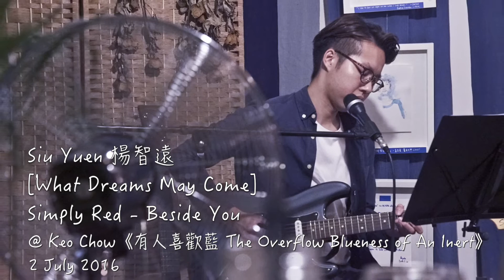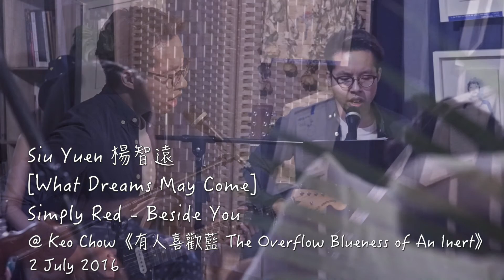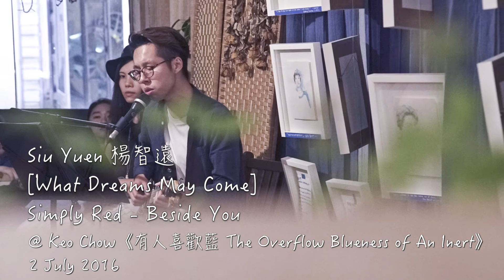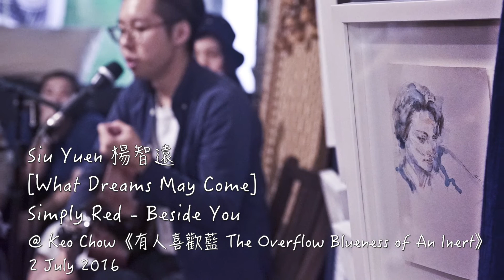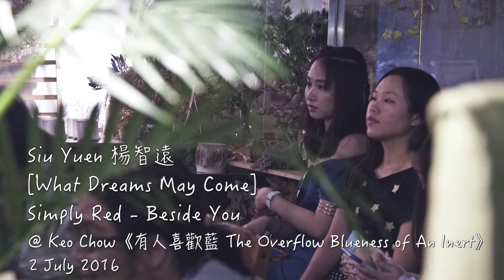11 What Dreams May Come | Simply Red - Beside You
《有人喜歡藍 The Overflow Blueness of An Inert》
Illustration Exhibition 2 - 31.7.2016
Venue: 小房子
香港 旺角 鼓油街 67號 2樓
2/F, No.67 Soy Street, Mong Kok, Hong Kong

photo by Ho Siu Wing
Video by Eric Yau Wan Kei
‪#‎有人喜歡藍‬ ‪#‎TheOverflowBluenessofAnInert‬